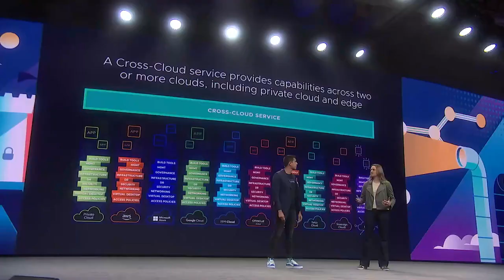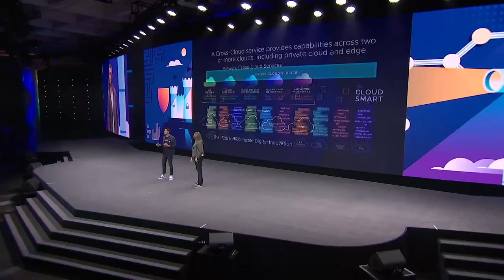Cloud Chaos with Kit Colbert and Amanda Blevins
A Cross-Cloud service provides capabilities across two or more clouds, including private cloud and edge. This is exactly what we’re doing here at VMware.

Hear more from Kit Colbert and Amanda Blevins from the VMwareExplore 2022 US General Session